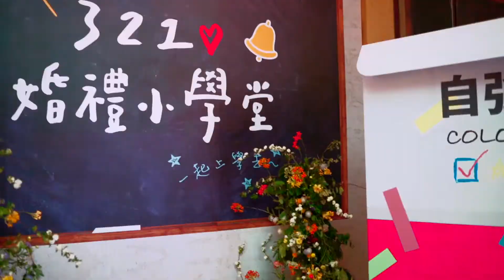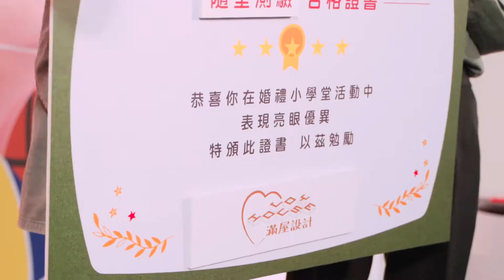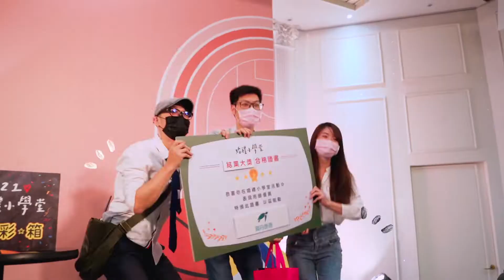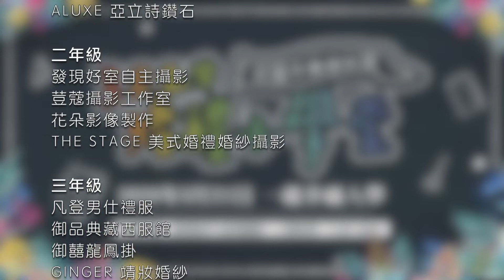｜活動紀錄｜Wedding Day婚禮小學堂 婚紗展